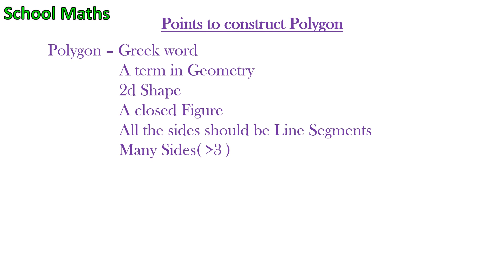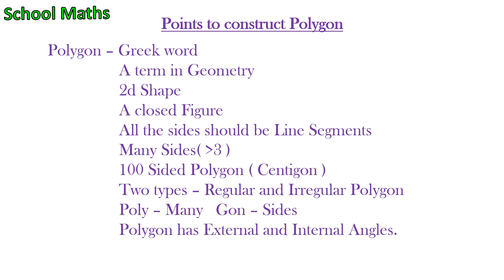Shapes that are Polygon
Hello kids, in this video I have shared the points that are polygon and not a polygon. If you want to know about it, then please watch this full video. then please hit the like button and please share to your friends and families, and if you didn't Subscribe to our channel, please hit the subscribe button to this channel.